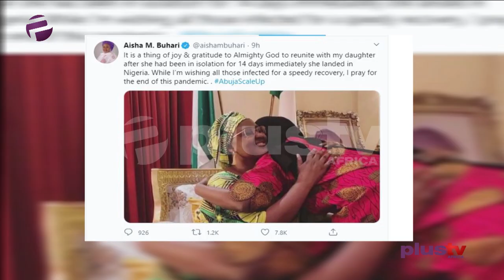Coronavirus: Buhari's Daughter Reunites With Family After 14-Day Isolation